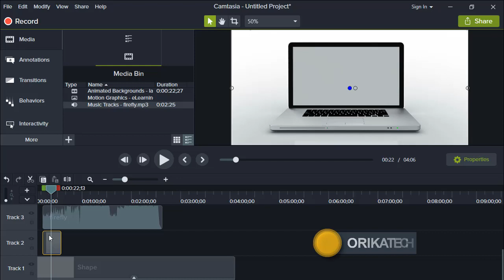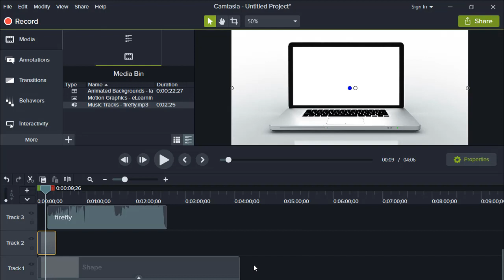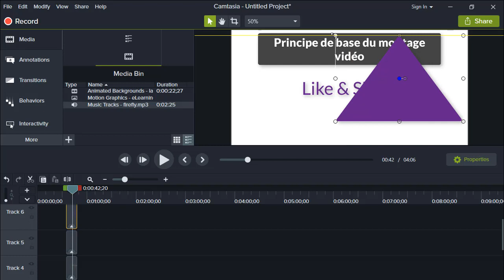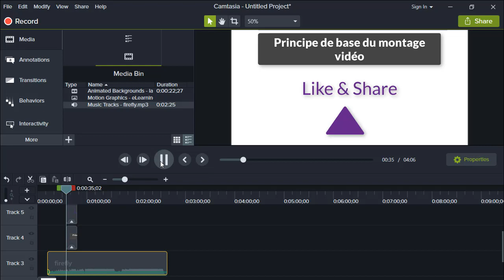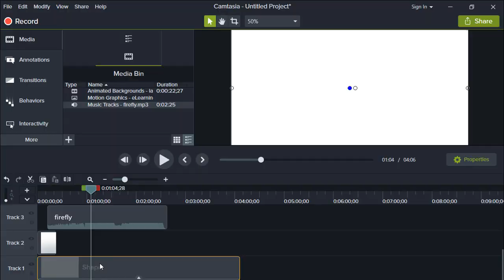Commencez avec les bases Camtasia - Plan de Montage et Canevas #4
Les Bases de Camtasia
La chronologie Dans Camtasia, les vidéos sont créées sur la chronologie, se déplaçant séquentiellement de gauche à droite.
C'est là que vous organisez et modifiez vos enregistrements d'écran, clips audio, titres et plus encore.

La chronologie est organisée en couches, que nous appelons des pistes, où les médias sur les couches supérieures couvrent ceux ci-dessous.